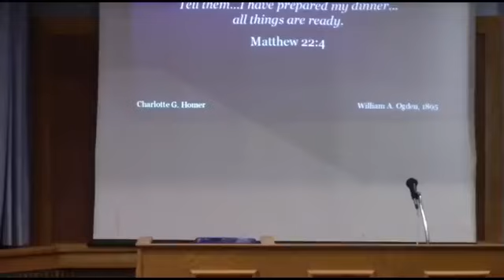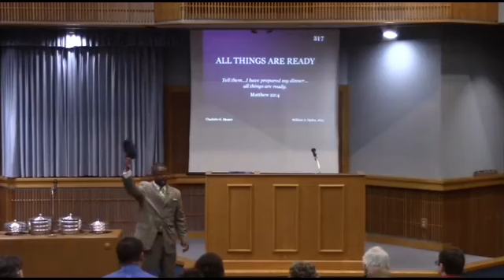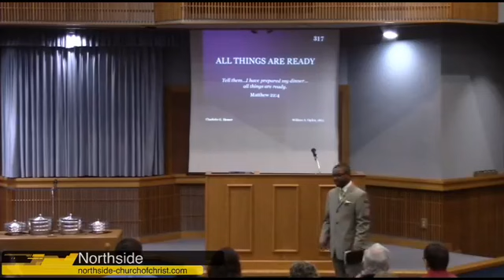Soul Security - Part 1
Northside church of Christ - Tucson, Arizona - Antoine N. Holloway